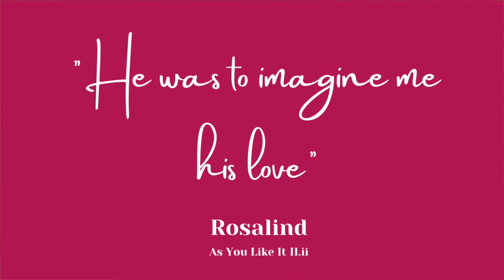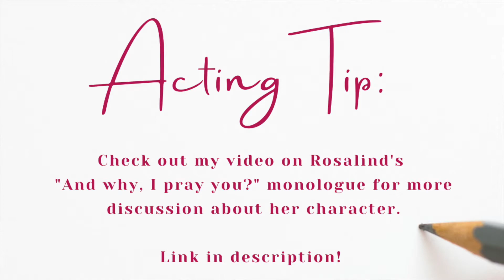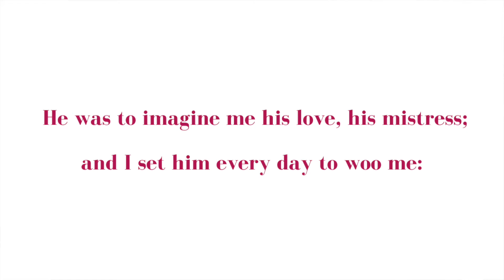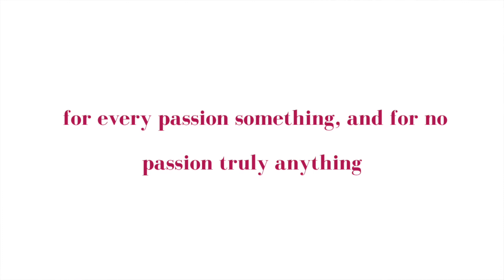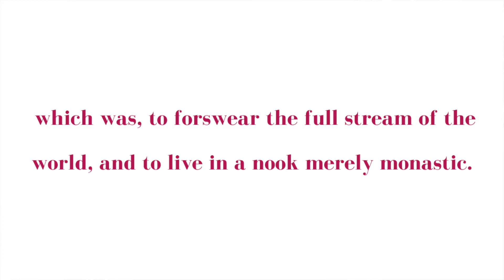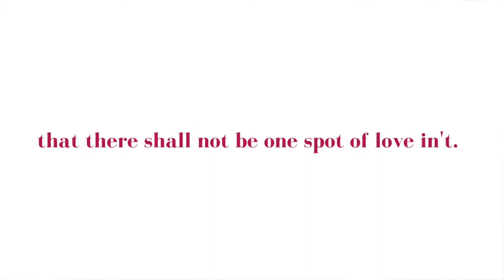An Actor's Guide to Rosalind's "He was to imagine me his love" monologue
Worried your Shakespeare monologue isn’t cutting it? Watch my exclusive video training: 3 Big Shakespeare Mistakes (you don’t know you’re making)

Can also begin with, Yes, one, and in this manner. Rosalind tells Orlando the story of how she cured a lovesick madman - in order to convince Orlando to come visit her while she pretends to be... Rosalind. Yep.
This is a prose monologue so it's not suitable if you need a verse monologue, but it's quite a fun, relationship-driven monologue that's a good alternative to Rosalind's And why, I pray you?.

RESOURCES TO HELP:

Start here! ✨
My new Essentials Hub has all my absolute favourite Shakespeare techniques, all in one place.

Quick Win - My Favourite Technique ❤️
Clear and Connected Translations Mini Course: Make Shakespeare feel like modern language

ONE-ON-ONE COACHING 💪
If you need tailored help to whip your monologue into shape, consider me your Shakespeare Personal Trainer. Let's nail that audition!

Join me on Instagram for more monologue breakdowns, additional resources and LIVE WORKSHOPS coming soon!! @shakespearewithsarah